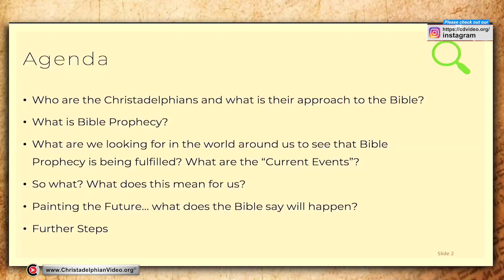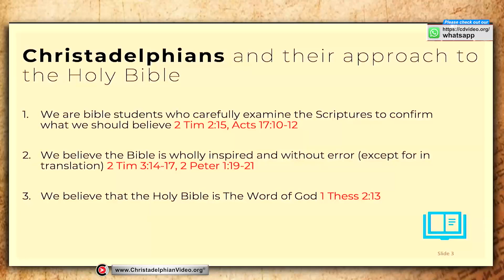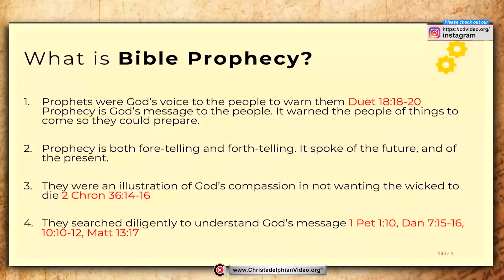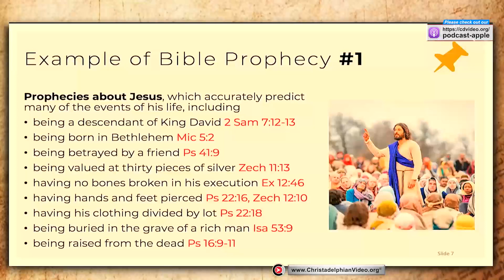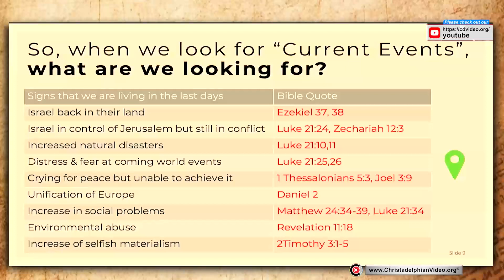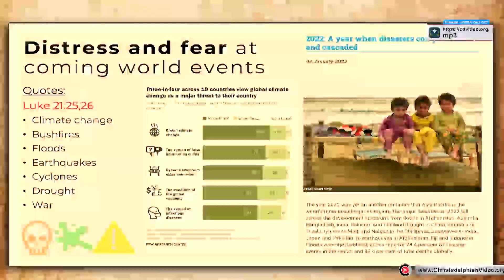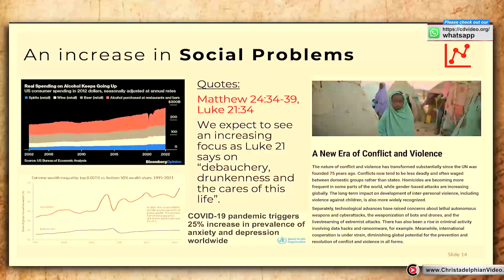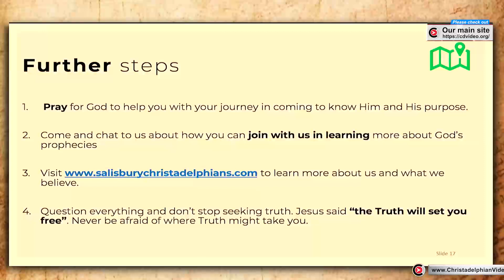Current events and Bible Prophecy.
A @Christadelphians Video: Description:   A detail packed talk with many Biblical quotes that demonstrate that God has worked in the past with His plan and purpose with the earth. God is still very active now and will continue to be so until His plan for those who trust in Him is accomplished.
 Please note:
00:00 - Intro
20:02 Quote on chart under the heading ‘ A brief window of escape’  Matthew 15v 15-16 should be Matthew 24v 8
16:31 Quote on  chart under the heading ‘Israel in the Land’, Ezekiel 37 v 38 should be Ezekiel 37 v 8

 3 things to remember ...

CHAPTERS By Joanna Evans
00:00 – Intro
00:24 – Bible study overview
01:45 – How do Christadelphians approach the Bible?
08:06 – What is Bible prophecy?
14:42 – Examples of Bible prophecies fulfilled
17:03 – AD 70
20:16 – Signs of the times
21:57 – Zechariah’s prophecy in current events
24:40 – Christ’s warning of distress in current events
26:08 – Joel’s prophecy in current events
29:31 – Daniel’s prophecy in current events
30:43 – Christ’s warning of a social crisis in current events
32:42 – The prophecies of Jesus Christ’s return to earth
Related to: Current Events and Bible Prophecy